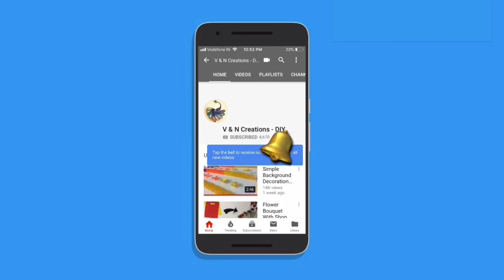Woollen Craft Ideas | Woollen Door Toran Making With PLASTIC CANVAS Sheet & POM POMS | EASY & SIMPLE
Hello Viewers. Welcome back to another video. Today I’m going to show you how to make Door toran with wool and plastic canvas sheet. This is easy and simple to make. Hope you enjoy the video.